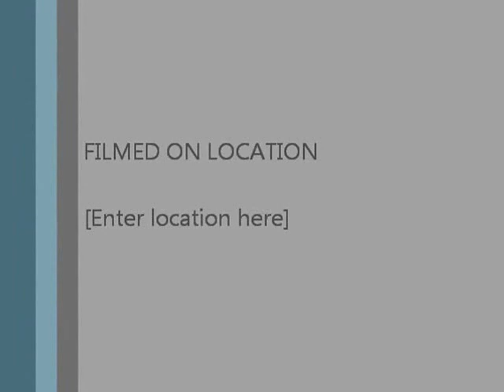VINS Bald Eagle Release 04 08 14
The Vermont Institute of Natural Science (VINS) recently provided care and rehabilitation for a juvenile bald eagle. This eagle was successfully rehabilitated and released, as seen in this video.

The Vermont Institute of Natural Science, VINS Nature Center, is a 501(c)3 not-for-profit organization based in Quechee, Vermont. VINS Nature Center's mission is to motivate individuals and communities to care for the environment through education, research, and avian wildlife rehabilitation. To learn more about VINS's mission and programs, please